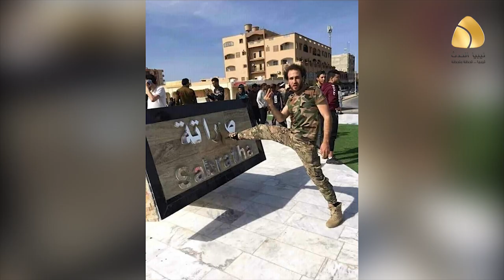المليشيات والمرتزقة تمارس الأعمال الإجرامية من سلب ونهب وقتل في المنطقة الغربية